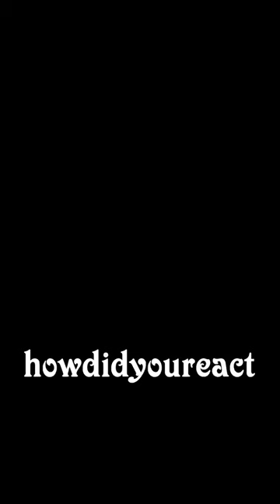A’mya is an Angel & DYNASTY MARCHING UNIT @Ruth Kirk 29th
Baltimore’s own DYNASTY.MARCHING UNIT @29th Annual Ruth M. Kirk Family Fun Festival - August 5, 2023 @ Franklin Square Park Baltimore MD

A’mya’s with DYNASTY MARCHING UNIT marchingband @Ruth Kirk 29th